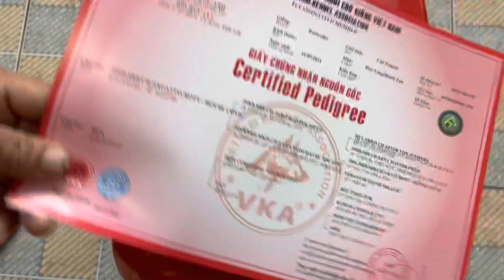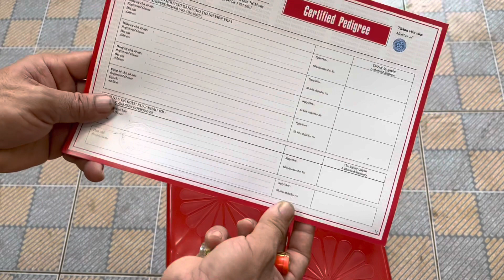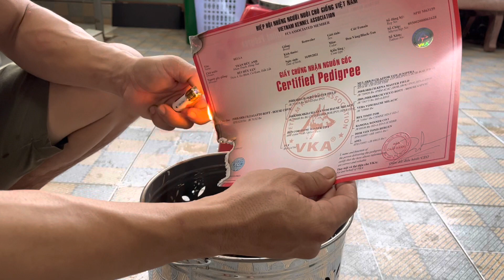Huỷ Giấy VKA khi cún bị chết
Thông báo | Huỷ giấy VKA

Tên | Bella - 16/9/221 (chết ☹️☹️)
Chủ nuôi : TRẦN ĐỨC ANH | Đồng Nai
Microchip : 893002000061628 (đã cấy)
SPH M63159

Trân trọng !!
Anh Tran
VP | Hiệp hội những người nuôi chó giống Việt Nam